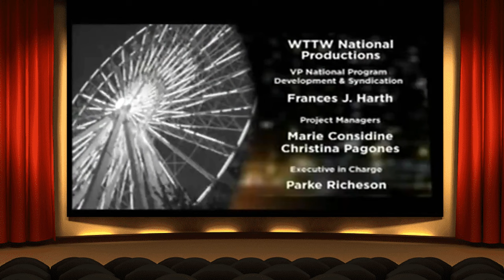Ebert Presents At The Movies (2011) - Trust, Scream 4, The Conspirator, Rio, Henry's Crime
In this episode, Christy Lemire and Ignatiy Vishnevetsky review: Trust, Scream 4, The Conspirator, Rio, Henry's Crime and White Irish Drinkers.